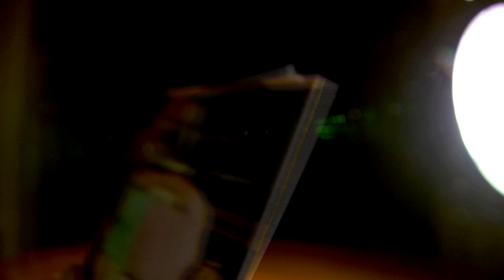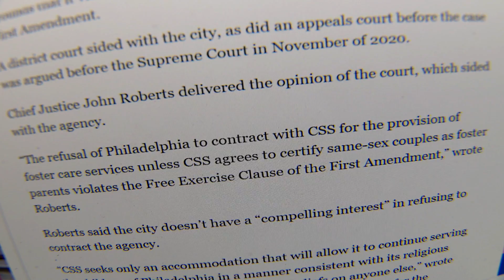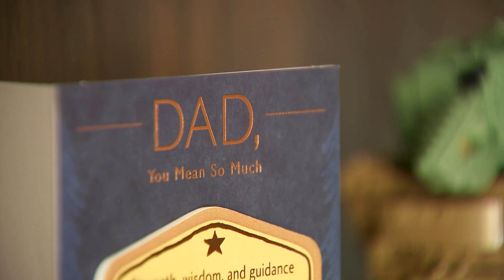Same-sex parents weigh in on choosing to foster during pandemic; 'I love being a dad'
Story from June 2021. Many agencies report COVID-19 slowed the adoption and fostering of children across the country, as the pandemic complicated the process and deterred some potential parents. Same-sex couples signing up to foster and adopt are helping to lessen the strain on the system.